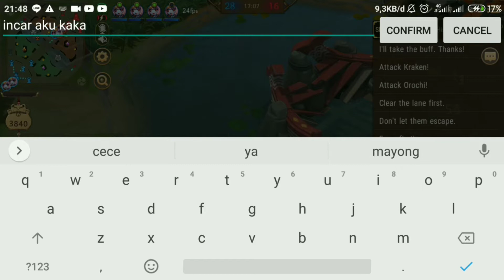Onmyoji Arena - Full Versus All Kyonshi Imoto